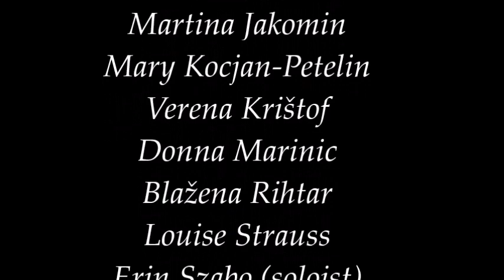St Vitus Christmas Choir - In the Bleak Midwinter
In the Bleak Midwinter, Gustav Holst
Soloists: Erin Szabo, Joanna Celestina